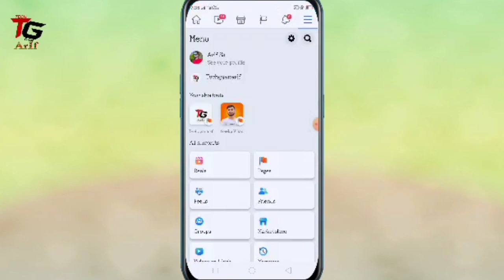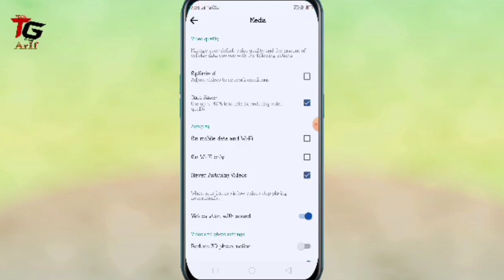Facebook data Saver ! facebook data Saver on kaise karen ! facebook data Saver setting 2023 in hindi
About

 हैलो दोस्तो आज इस वीडियो में मैं आपको बताऊंगा कि फेसबुक में Data Saver on kaise करें ?